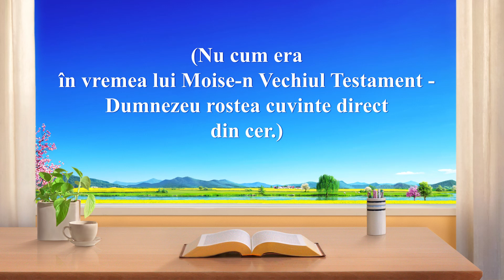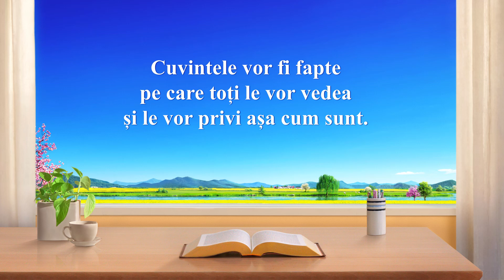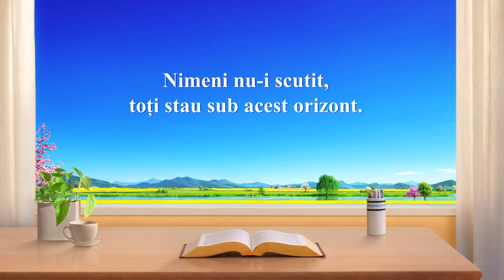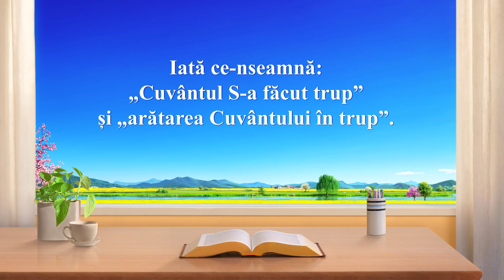Cântare creștină „Autoritatea și puterea lui Dumnezeu revelate în trup”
Dumnezeu a venit pe pământ să-mplinească cuvintele:
„Cuvântul S-a făcut trup”
și spune cuvintele prin Trupul Său.
(Nu cum era în vremea lui Moise-n Vechiul Testament -
Dumnezeu rostea cuvinte direct din cer.)
Înțelesul suprem al întrupării Sale
e că lucrarea Duhului e făcută
prin trup și cuvinte.
Iată ce-nseamnă: „Cuvântul S-a făcut trup”
și „arătarea Cuvântului în trup”.

Apoi, cuvintele Lui se vor împlini
în era Împărăției Milenare.
Cuvintele vor fi fapte pe care toți le vor vedea
și le vor privi așa cum sunt.

Doar Dumnezeu poate rosti vrerea Duhului.
Numai Dumnezeu întrupat poate vorbi-n numele Lui.
Cuvintele-I se deslușesc în Dumnezeul întrupat.
Iar toți ceilalți de ele sunt conduși.
Nimeni nu-i scutit, toți stau sub acest orizont.
Doar din cuvântările acestea oamenii ajung a ști.
Să crezi că ele vor veni din cer e o iluzie.
Aceasta-i autoritatea ivită în Dumnezeu întrupat
și-i face să creadă pe toți.